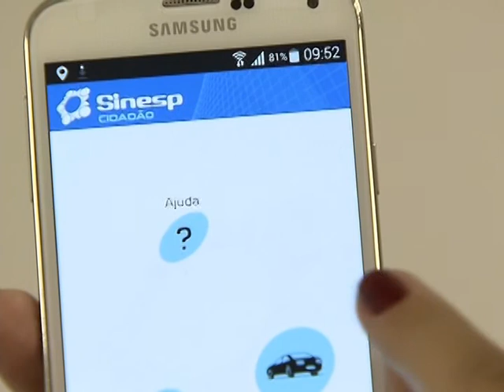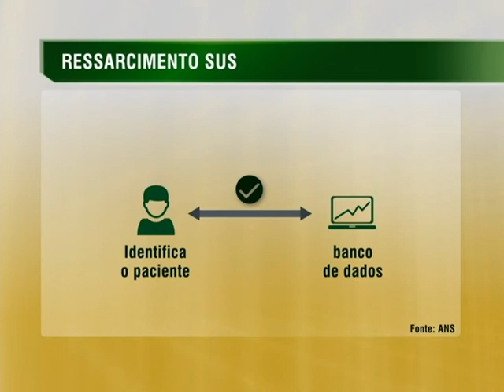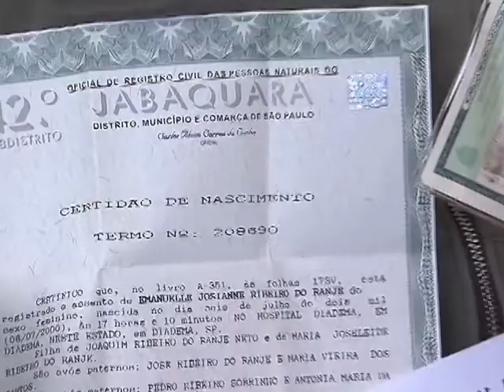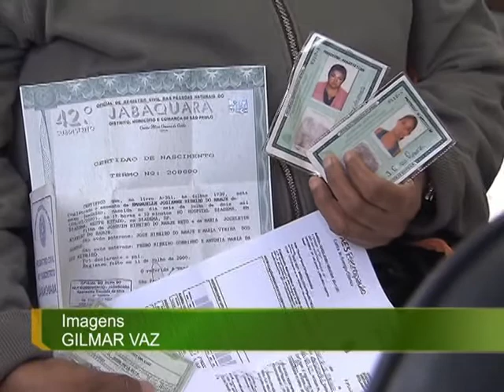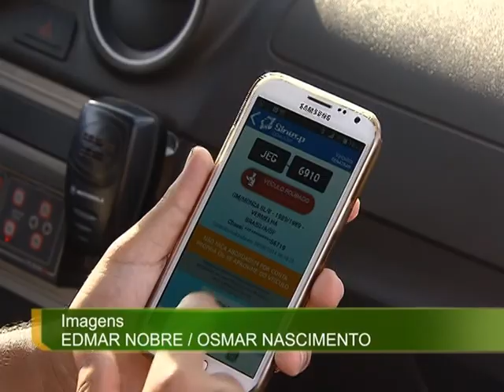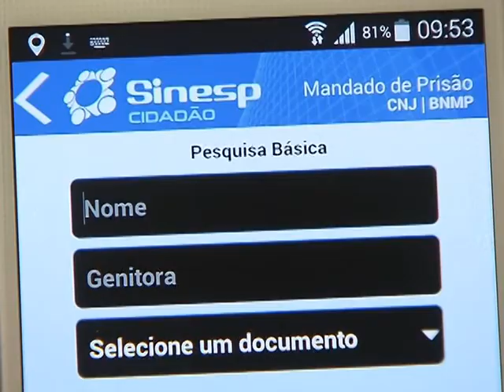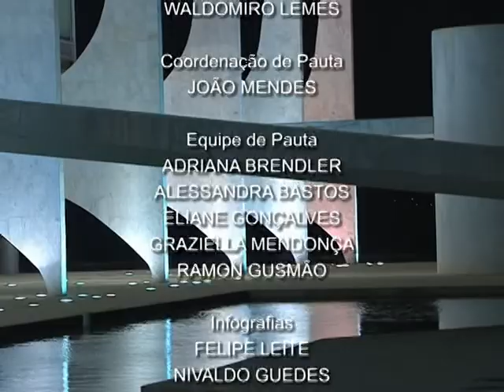Jornal NBR NOTÍCIAS na íntegra - 1º de setembro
As principais notícias do Poder Executivo que aconteceram no Brasil no dia 1º de setembro de 2014. TV NBR, a TV do Governo Federal.